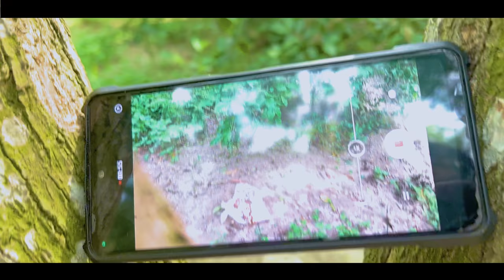জঙ্গলের মধ্যে পিকনিক করতে গিয়ে এক ঝাঁক শিয়ালের দেখা!!😳vlog